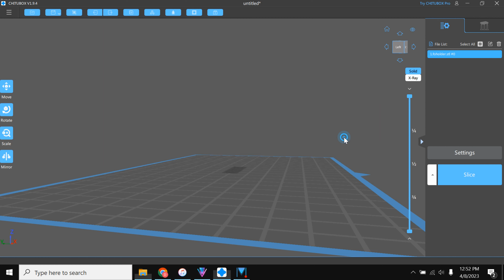1:350 Space Battleship Yamato | 3D print Part 2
Part 2 of my 1:350 scale 3D Printed Yamato!

My printer, Elegoo Saturn 2 8k
Elegoo wash and cure station
Software, 3D Builder, Chitubox